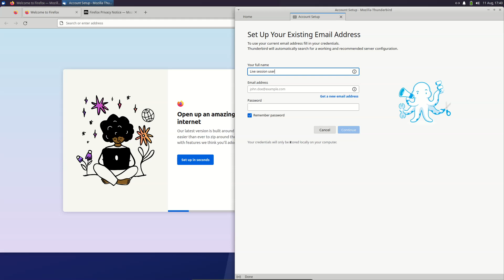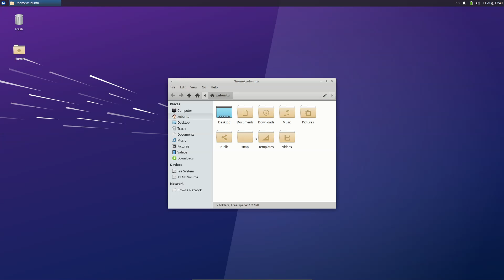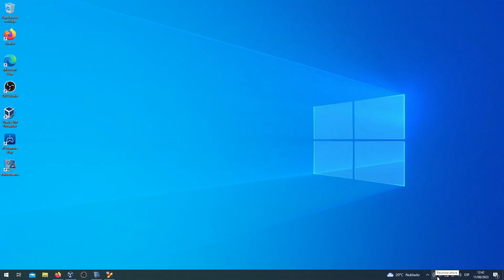Xubuntu 22.04.3 LTS (Jammy Jellyfish)